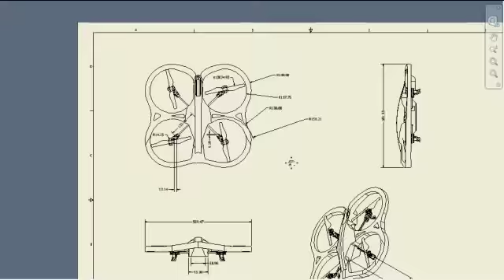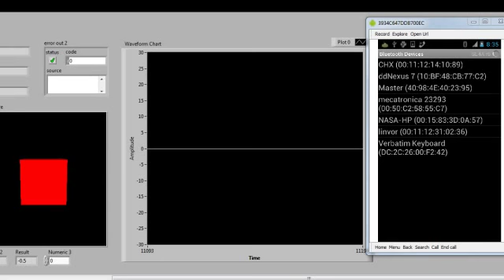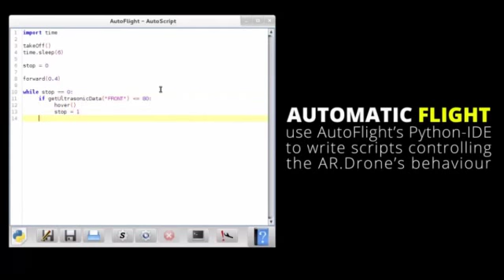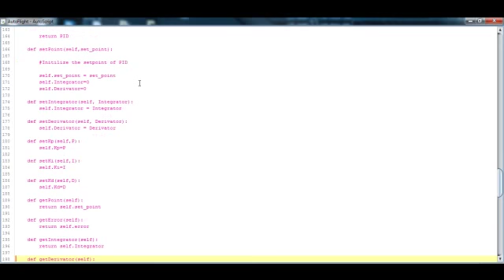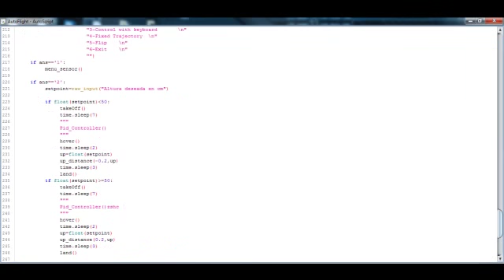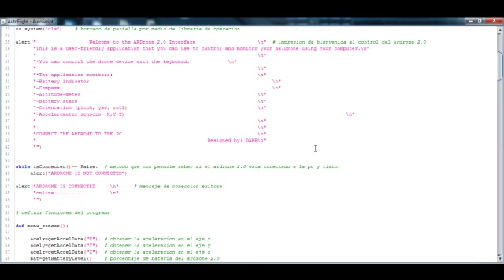Labview+Android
Control ardupilot by a java interface and gain signals to plot a slam map.